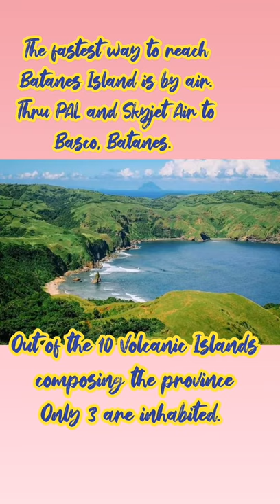TOP 10 TOURIST SPOT SA PINAS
Batanes Island
batanes earthquake 2020
batanes ethnic groups
batanes ecotourism
batanes end road
batanes essay
batanes food
batanes festivals
batanes flights
batanes facts
batanes famous tourist spot
batanes fare
batanes folk arts
batanes famous products
batanes group of islands
batanes governor
batanes general hospital
batanes google map
batanes geography
batanes government
batanes group
batanes g tuazon
batanes history
batanes honesty store
batanes hair dress
batanes hotels
batanes headgear
batanes headdress
batanes island
batanes island drawing
batanes itinerary
batanes in philippine map
batanes ivatan
batanes is known for
batanes island picture
i love batanes
i love batanes t shirt
chi sono i batanesi
batanes jobs
batanes job vacancies
batanes j&t
batanes january weather
batanes july weather
batanes joiners tour
batanes june weather
j&t batanes
j&t basco batanes
batanes known for
batanes kultura
batanes kasaysayan
batanes kulay festival
batanes klook
batanes language
batanes landscape
batanes lgu
batanes lighthouse drawing
batanes language dictionary
batanes location map
batanes main products
batanes map philippines
batanes municipalities
batanes map location
batanes m
m/v mcc batanes
batanes nickname
batanes national science high school
batanes natural resources
batanes news
batanes near taiwan
batanes natural attractions
batanes native foods
batanes native costume
batanes of the east
batanes of pangasinan
batanes old houses
batanes of the south
batanes open for tourism
batanes of the west
batanes o
molinos o batanes
batanes people
batanes people are called gaddangs
batanes products
batanes population
batanes pictures
batanes paradise found
batanes protected landscapes and seascapes
payi batanes
batanes quotes
batanes quarantine
batanes quijote
batanes quake
batanes quake 2019
batanes quake update
batanes quake damage
batanes quake news
que es el batanes
batanes region
batanes resort
batanes region 2
batanes restaurants
batanes stone house
batanes slogan
batanes scenery
batanes swot analysis
batanes seaside lodge
sa batanes at vigan naroon ako
lindol sa batanes
magagandang tanawin sa batanes
bahay sa batanes
lindol sa batanes news
lindol sa batanes 2019
mga tanawin sa batanes
lindol sa batanes balita
batanes tour package
batanes tagalog
batanes tagline
batanes tourism
batanes travel brochure
batanes temperature
batanes t shirt
batanes t shirt design
batanes unesco
batanes university
batanes update
batanes under ecq
batanes uri ng klima
batanes under gcq
uyugan batanes
uved batanes
batanes vakul
batanes view
batanes vigan bahay na bato
batanes visayas
batanes video
batanes vayang rolling hills
batanes video clip
batanes what region
batanes weather
batanes words
batanes wallpaper
batanes wedding
batanes winter
batanes windmill
puente los batanes xela
batanes youtube
batanes yellow rice recipe
you're my boss batanes
batanes you're my boss movie
yuvuk batanes
youtube batanes island
youtube batanes earthquake
batanes y
y'ami island batanes map
y'ami island batanes
obrajes y batanes
molinos y batanes de mosquetin
molinos y batanes de colmenar viejo
gerez trailers y batanes
batanes y morteros
batanes zip code
batanes zero crime rate
batanes zipline
zambales batanes
basco batanes zip code
batanes new zealand of the philippines
batanes ken zhu
batanes region zip code
kilometer 0 batanes
batanes 1st covid case
batanes 1st covid
batanes 1935 constitution
batanes 1 week itinerary
batanes 1 day tour
batanes 10 day weather forecast
batanes 1080p
batanes 19
region 1 batanes
calle batanes 1 tres cantos
batanes 1 alcala de henares
calle batanes 1 alcala de henares
batanes 2020
batanes 2021
batanes 2019
batanes 2007 full movie
batanes 2019 itinerary
batanes 2019 earthquake
batanes 2007
batanes 2go
batanes 2 days 1 night
region 2 batanes
region 2 batanes tourist spots
batanes 2 alcala de henares
calle batanes 2
batanes 3 days 2 nights
batanes 3d2n itinerary
batanes 3 day itinerary
batanes 3d2n
batanes 3 day tour
batanes 3 days
batanes 33
3d2n batanes tour package
3 islands of batanes
3 lighthouse in batanes
batanes 3 tres cantos
calle batanes 3
batanes 4d3n itinerary
batanes 4 days 3 nights
batanes 4 seasons
batanes 4d3n package
batanes 4 day itinerary
4d3n batanes tour package
batanes 5 days 4 nights
batanes 5 days 4 nights diy
batanes 5 days itinerary
batanes 5 days 4 nights itinerary
batanes 5 star hotel
5d4n batanes tour package
batanes 6 days 5 nights
6 municipalities of batanes
batanes itinerary 7 days
7 days batanes itinerary
803 batanes st sampaloc manila
batanes earthquake april 8 2019